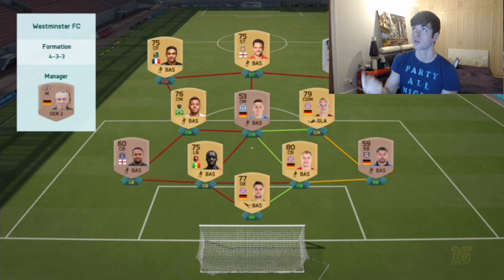FIFA 16 ROAD TO GLORY EP 2!!! CHOPPING OFF MY BALL BAG!! RAGE !!!!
If you liked this method and it helped you then please do drop a sub and hit that like button out does mean a lot comment down below if this has helped then